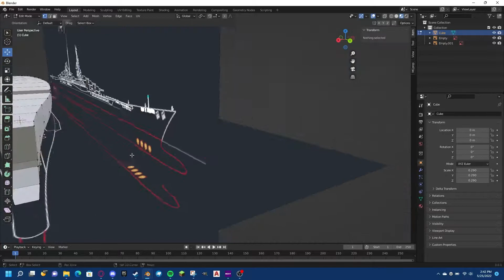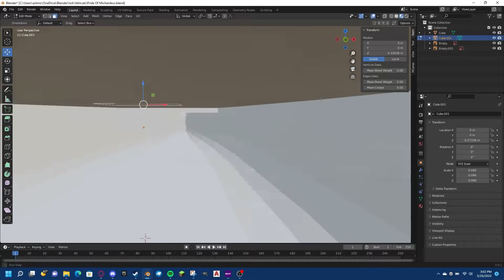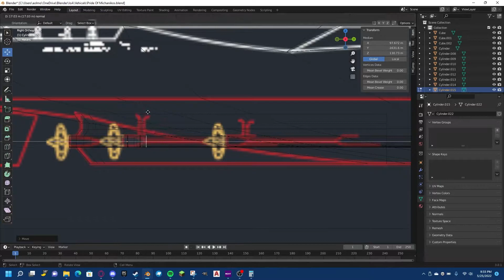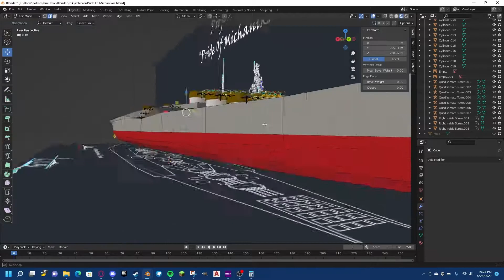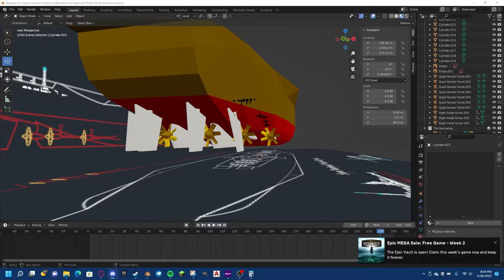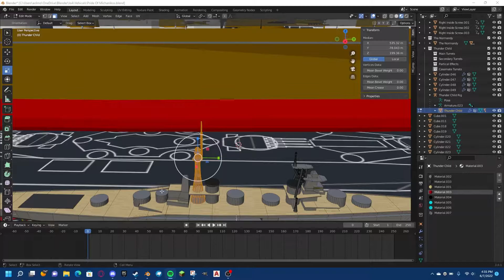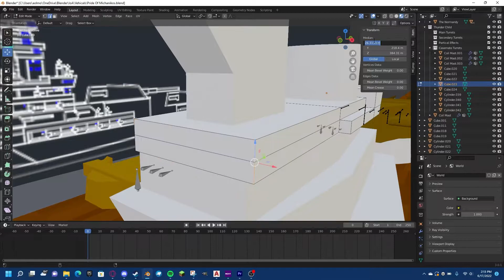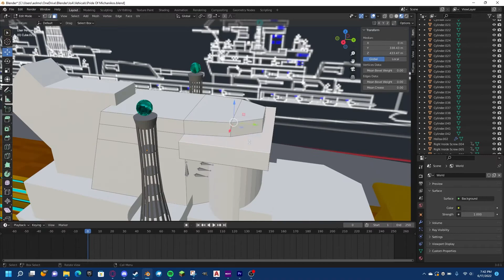Pride Speed Model Part 1 - Hull, Flight deck, Guns, Superstructure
Part 1 of what is arguably my largest 3D modeling project to date, the 700 thousand ton, 2 and a half mile long Hyper Battlecarrirer, the Pride Of Michanikos

(i am also aware of some of the editing oppsies but there is no way i can fix them at this point and not that i want too anyway :) )

Quick Lore:

Pride Of Michanikos was built out of necessity during the Michanikos Civil War. she is a 1 of 1 class and the only ship of her type ever built. she is designed to be a floating fleet in and of herself, posing huge flight decks, enormous gun batteries and overwhelming defenses; such as railguns, and shielding systems. she is the brainchild of Catalina Cadriel, sister to the dreaded Astin Cadriel and aunt to the famed Destin Cadriel. "Pride"'s conception came from a young Destin's drawing of an enormous battleship capable of crushing enemy fleets in single decisive blows with overwhelming size and firepower, when the MCW started Catalina took this idea and drew up real plans for such a ship, going as far to fit a "Superlaser" on her, the ship took almost 9 years to build and when she was launched she made global news everywhere as no one had seen such a vessel.